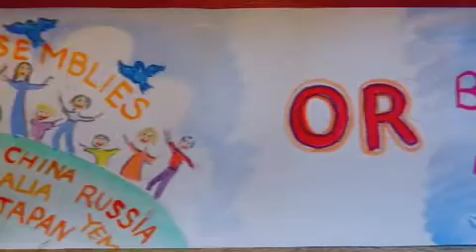Extinction Rebellion Brighton presents Dinah Lee's brilliant animation "Which Way to Go?"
Made on a Lewes kitchen table with a palette of paints, some old wallpaper and a phone Dinah's moving and thoughtful animation clearly lays out humanity's choice. Which way do YOU want to go? Please share widely.